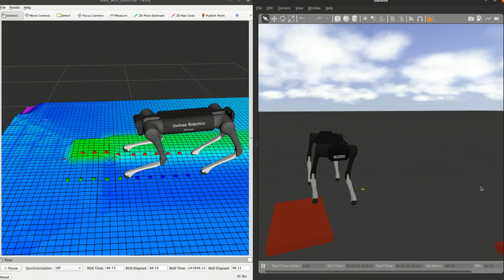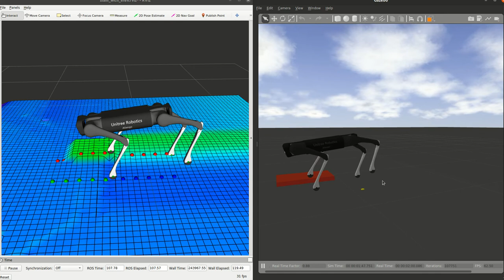Quadruped walking in uneven terrain